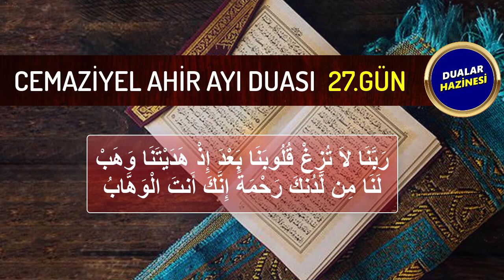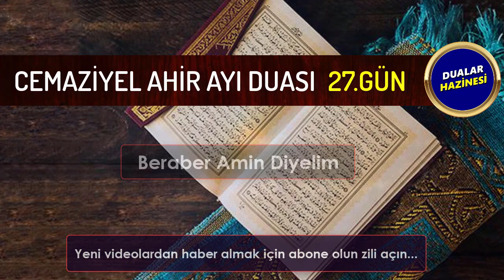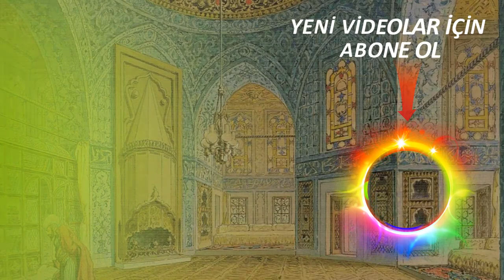CEMAZİYEL AHİR AYI 27. GÜN DUASINI DİNLEYELİM Dualar Hazinesi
CEMAZİYEL AHİR AYI DUALARI
Oynatma Listeleri
GÜNÜN DUASI DİNLE
FAZİLETLİ DUALAR
RUKYE AYETLERİ